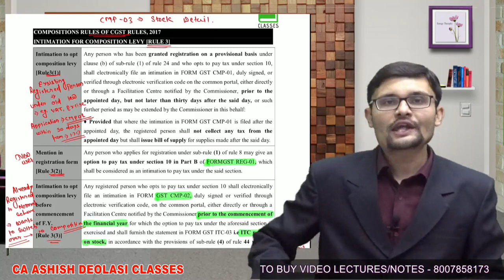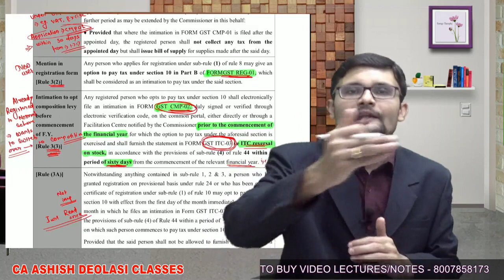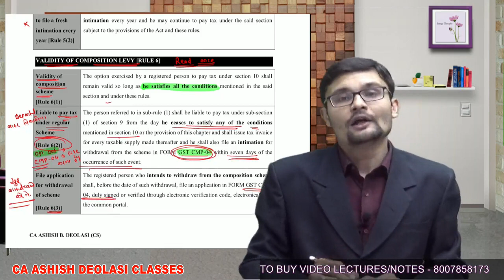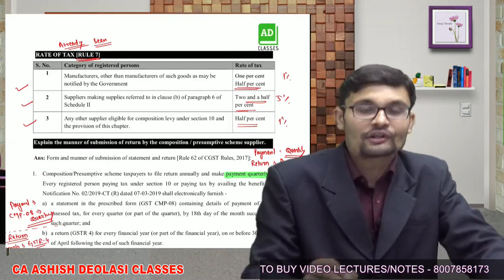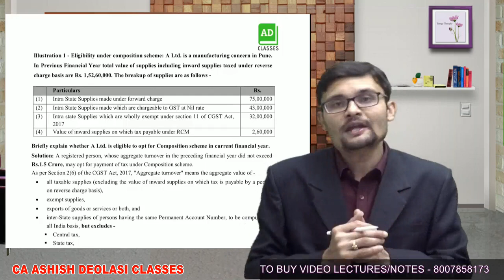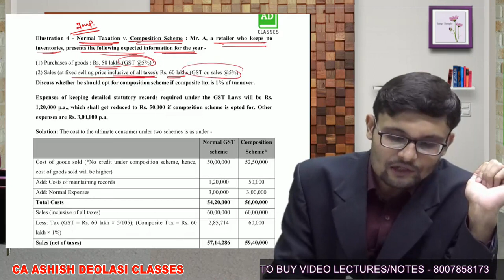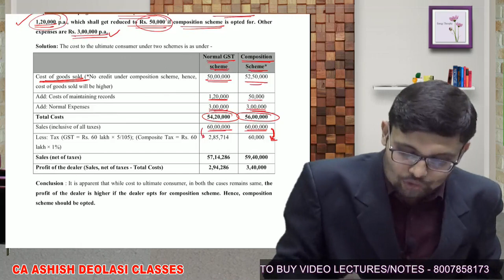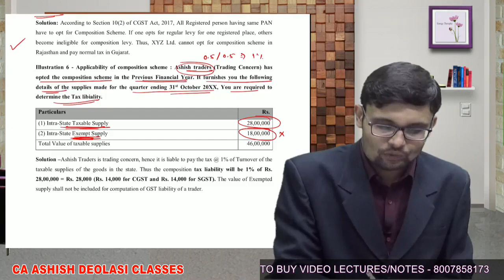CHAPTER 3 COMPOSITION LEVY PART 2 Explained by CA/CS ASHISH DEOLASI | AD CLASSES | video for CA/CS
* CA ASHISH B. DEOLASI is a renowned faculty in top most cities of India to have realized the changing time and moduled himself accordingly to bring the best quality lectures delivered by him to the doorsteps of students pursuing CA/ CS for the better accessibility in every corner of the country.
Having taught over 11000+ students in this field for the last 4 years, he understands the reason behind the failure of students to clear the exam in minimum time and advises learning pattern to change this situation.

for blogs by CA/CS Ashish Deolasi Sir!

AD lasses online lectures cs /ca /cma